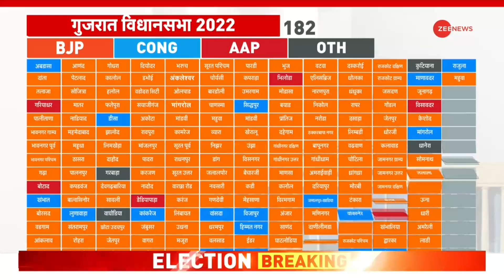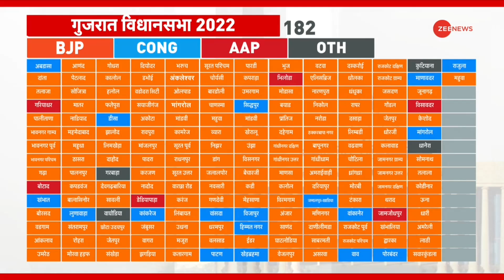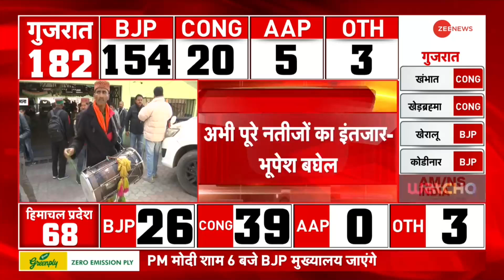Gujarat: नतीजों पर बोले कांग्रेस नेता Adhir Ranjan- ध्रुवीकरण के कारण हारे गुजरात चुनाव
गुजरात में विधानसभा चुनाव के लिए जारी मतगणना के रुझानों में सत्तारूढ़ भारतीय जनता पार्टी (भाजपा) बड़ी जीत हासिल करती नजर आ रही.  निर्वाचन आयोग के अनुसार, भारतीय जनता पार्टी 155  सीटों पर, कांग्रेस 19 और आम आदमी पार्टी (आप) 5 सीटों पर, निर्दलीय 3 सीटों पर आगे चल रहे हैं.
The ruling Bharatiya Janata Party (BJP) seems to be winning big in the counting trends for the assembly elections in Gujarat. According to the Election Commission, Bharatiya Janata Party is leading on 159 seats, Congress on 15 and Aam Aadmi Party (AAP) on 5 seats, Independents on 3 seats.